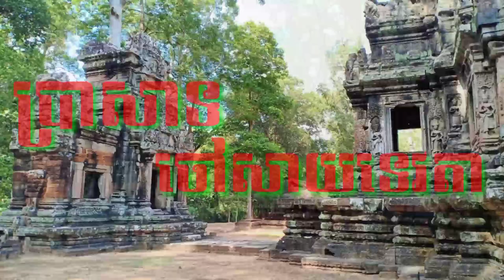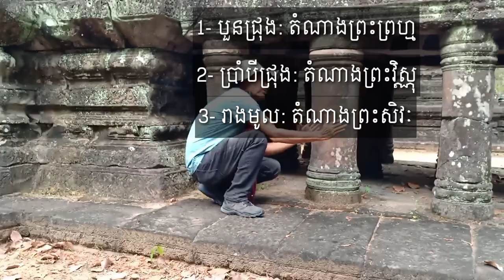ប្រាសាទចៅសាយទេវតា អាស្រមផ្តល់ទឹកមន្តពីដងស្ទឹងសៀមរាប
ប្រាសាទចៅសាយទេវតា ស្ថិតនៅក្នុងក្រុមវង់តូច ដែលមិនឆ្ងាយប៉ុន្មានពីក្លោងទ្វារជ័យ ម្ខាងផ្លូវម្នាក់នឹងប្រាសាទធម្មនន្ទ។ ប្រាសាទចៅសាយទេវតាមានជំនឿថាសង់នៅដើមសតវត្សទី១២ ដោយព្រាហ្មណ៍សាសនាហិណ្ឌូក្រោមរាជ្យព្រះបាទសូរ្យវរ្ម័នទី២។ ប្រាសាទចៅសាយទេវតា សង់នៅប្របនឹងស្ទឹងសៀមរាបបច្ចុប្បន្ន តែនៅសម័យអង្គរ ស្ទឹងសៀមរាបគេហៅថាទន្លេគង្គាតូច ដោយយកតម្រាប់តាមជនជាតិឥណ្ឌាសម្រាប់ប្រារព្វពិធីសិវៈសហរាត្រី ដោយយកទឹកពីស្ទឹងចាក់លើ ចម្លាក់សិវៈលិង្គនៅប៉មកណ្តាល នេះជាហេតុផលដែល ប្រាសាទចៅសាយទេវតាសង់ប្របនឹងមាត់ស្ទឹង ហេតុយ៉ាងដូច្នេះហើយ បានជាយើងមានផ្លូវ ចូលលម្អទៅដោយគោមភ្លើងថ្មតភ្ជាប់ពីប្រាសាទទៅកាន់ដងស្ទឹង។ ពិធីសិវៈសហរាត្រី គេធ្វើនៅពេលយប់មួយឆ្នាំម្តងនៅថ្ងៃពេញបរមី ដើម្បីរំលឹកចំពោះជំនឿដែលនិយាយថា ព្រះសិវៈ រួមមេត្រីភាពជាមួយមហេសី៩អង្គ ដើម្បីបង្កើតជីវិត ទូទាំងចក្រវាឡទាំងមូល នៅក្បាលទន្លេគង្គានៃកំពូលភ្នំហេមពាន្ត មហេសី៩អង្គគឺ ឧមា, ប៉ារវា៉ទី, ទុ៌គា, ហ្គារី, កាឡី, គណ្ឌី, នាងទេវី, នាងមហាទេវី និងនាងកុមារី។ ប្រាសាទចៅសាយទេវតាមានស្ពានហាលថ្មមួយដ៏ ប្រណីត ដែលមានទម្រង់សសរចម្រុះសម្រាប់ ទ្ររាណហាល មាន ៤ជ្រុង ៨ជ្រុង និងរង្វង់មូល។ ការដែលមានសសរចម្រុះទម្រង់ដូចនេះ គឺជានិមិត្តរូបនៃការប្រមូលកម្លាំងឆាតុពីចក្រវាឡ អោយសន្ថិតចូលក្នុងប្រាង្គប្រាសាទ ដូចយើងបានដឹងអំពីចម្លាក់សិវលិង្គមាន ៣ទម្រង់ដែរ។ ទន្ទឹមនឹងនោះសំណងចៅសាយទេវតាមានក្លោងទ្វារ៤ នៅឈរតាមទិសធំនិមួយៗ ដែលតំណាងអោយធាតុ ទឹក ដី ភ្លើង ខ្យល់។ ក្រៅពីមានសំណង់ក្លោងទ្វារ៤ ក៏មានបណ្ណល័យ រឺប៉មព្រះអគ្គី២ នៅខាងកើតទល់មុខនឹងប្រាង្គធំកណ្តាល មួយនៅខាងត្បូងសម្រាប់ប្រារឰពិធីនៅថ្ងៃពេញបរមី មួយទៀតនៅខាងជើងសម្រាប់ ប្រារព្ធពិធីនៅថ្ងៃខែដាច់។ ប៉មធម្មតាត្រូវបាក់មួយកំណាត់នៅឯសតវត្សទី១៤-១៥ ជាកន្លែងសម្រាប់ប្រារព្ធពិធីបូជាព្រះគង្គាលើចម្លាក់សិវលិង្គដើម្បីធ្វើជាទឹកមន្ដសម្រាប់រំដោះគ្រោះ លើករាសី បណ្ដាញព្រាយបិសាច និងព្យាបាលជំងឺកួរបញ្ជាក់ថា ប្រាសាទចៅសាយទេវតាមានរូបចម្លាក់ល្អវិចិត្រនៅលើជញ្ជាំង លើផ្តែរ លើហោជាង លើសសរពេជ្រដែលពិពណ៌នាអំពីទេវកថាសាសនាហិណ្ឌូ លាយចម្រុះនឹងសាសនាព្រះពុទ្ធ ហើយបើឃើញចម្លាក់មនុស្សមិនមាន មុខ ភ្នែក ច្រមុះ មាត់ នោះគឺជាចម្លាក់ថ្មីដែលបានឆ្លាក់ដោយគំរោងជំនួយជួសជុលពីសាធារណៈរដ្ឋប្រជាមិនិតុចិន។

We are here to share our knowledge to the people who loving in khmer culture such as symbol of Angkor and modern temples, statues, carving, history and mythology etc...

Describing the place to visit for tourists, visitors and others to understand about Khmer arts,  tradition, daily life, costom, beliefs in village and the country landscape in Cambodia.

Summerized,  we are sharing knowledge to everyone by telling stories that we are mentioning above.

ឆាណែលយូធូប "មគ្គុទ្ទេសក៍អង្គរ" យើងខ្ញុំ ពុំមានចំណូលអ្វីទេ តែយើងខ្ញុំបានចំណាយច្រើន ពេលចេញទៅថត និងកាត់ត ម្តងៗ។ដូច្នេះយើងខ្ញុំសូមអធ្យាស្រ័យ🙏ដល់បងប្អូន ដែលចូលចិត្តតាមដាននិងគាំទ្រឆាណែលយើងខ្ញុំ ដែលនិយាយអំពីប្រាង្គប្រាសាទអង្គរ សូមមេត្តាជួយឧបត្ថម្ភ ដល់យើងខ្ញុំទោះតិចតួចក្តី ដើម្បីអោយយើងខ្ញុំ មានលទ្ធភាពរួមចំណែកផ្សព្វផ្សាយវប្បធម៌ខ្មែរយើងបន្តទៀត។ នេះជាលេខកុងABA:(SOEUN THY: 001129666) សូមអរគុណ,
Our Youtube Channel "Your Angkor Guide" so far has not earned anything. On contrary we had spent in making videos and editions. From this point of view we would like to ask all of you who are supporting our channel please help us for making our channel is able to continue its process of the thems of Glory of Angkor's history. Here is our ABA Bank account (SOEUN THY: 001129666) Thank you for your kind helps.